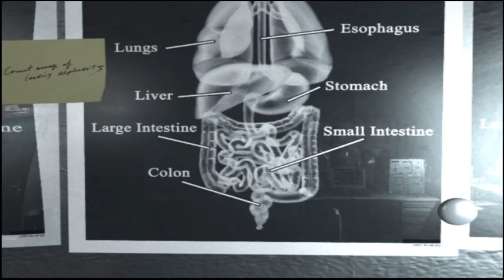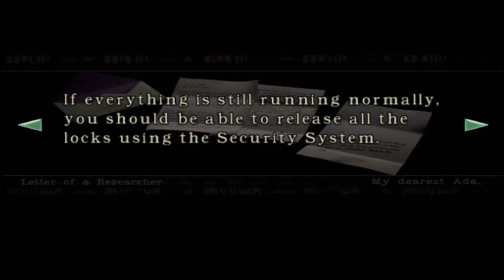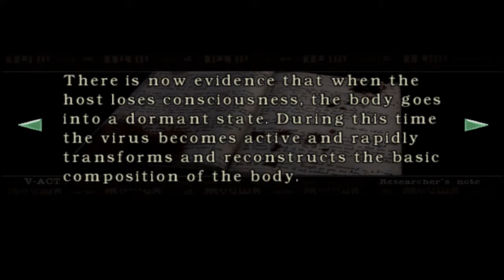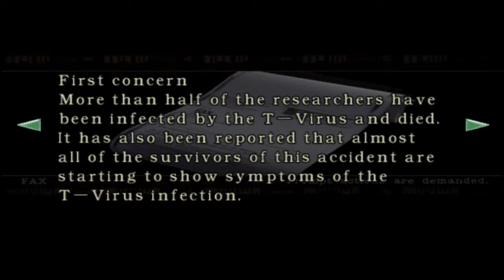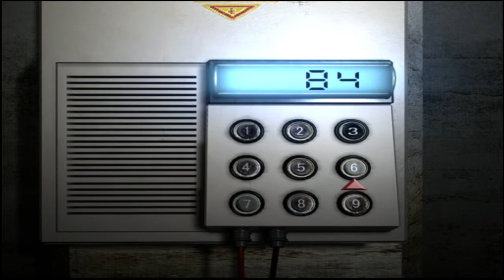Resident Evil [Remake] Jill Valentine -Part 10-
WARNING NOTE:
If you follow this walkthrough and skip all the cutscenes you can actually beat it in less than 3 hours to unlock the infinite Rocket Launcher, you can also skip  getting some items especially the Magnum Revolver for saving a lot of time besides the Assault Shotgun is very powerful, you can beat the game only using the Shotgun (a very useful tip).

Hello to one and all, we continue our next entry in the saga of Resident Evil, the Remake. Starting with Jill Valentine from  S.T.A.R.S. (Special Tactics and Rescue Service) Alpha team. Hope you enjoy this.

Game: Resident Evil (Remake)
Console: Nintendo Game Cube
Designer: Shinji Mikami
Release Date: 30-April-2002
Publisher: CAPCOM
Videos: 10 of 17